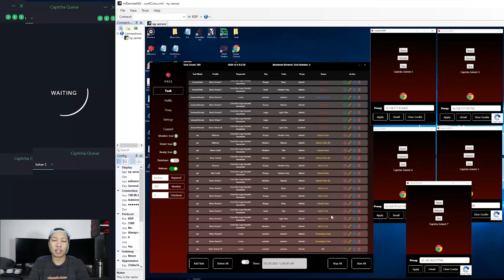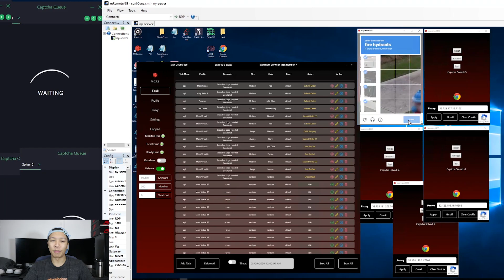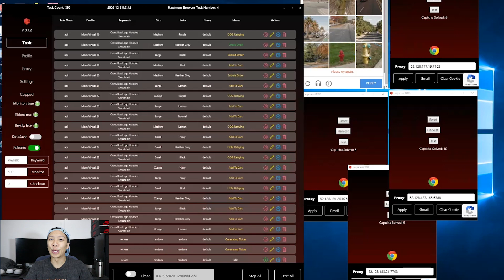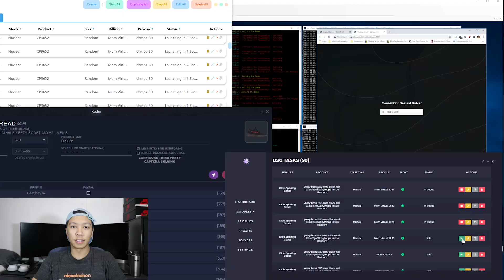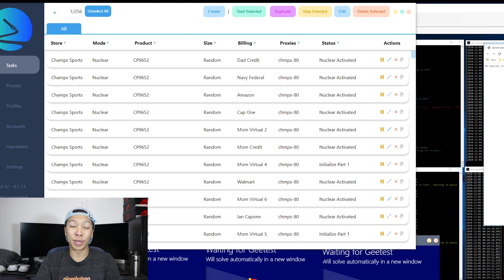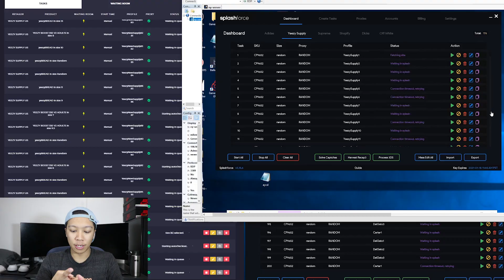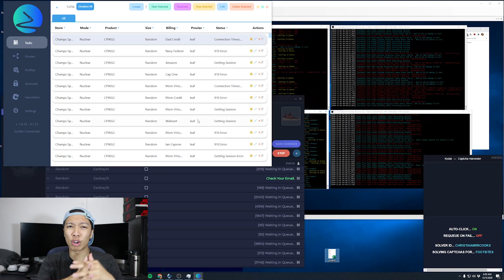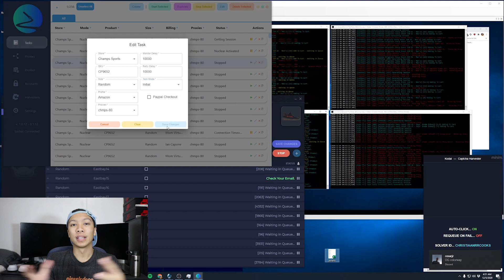EPISODE 13 - $20,000+ NOVEMBER PROFIT, PV + BOT TIPS, SUPREME CROSS BOGO & YEEZY BRED 350 V2 LIVECOP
in episode 13 i recap my monthly profits for the month of november, give a ton of botting tips, and show you guys the cross bogo and yeezy 350 v2 black/red live cop ! join me in our journey of reaching our dreams!

PARTNERS

tags for discoverability: sneaker reselling how to make money selling shoes
sneaker bot bots botting how to win snkrs how to bot snkrs air Jordan 4 union supreme drop jordan 1 how to cook footsites footlocker champs Eastbay footaction finishline jdsports botter boy nova sneaker mami snkr mami the lucky botter theluckybotter goone 8oone resell shoes shoe vlog   sneaker vlog burgerkicks sneaker news life of a reseller bugerkicks burgers kicks richie le alan sneakers kobe 5 how to bot supreme